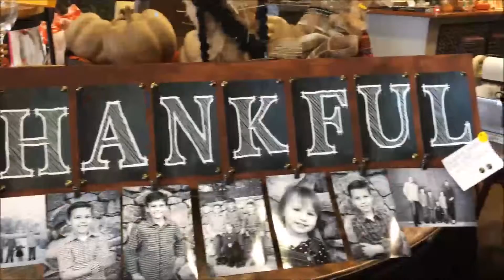So Many Pins, So Little Time